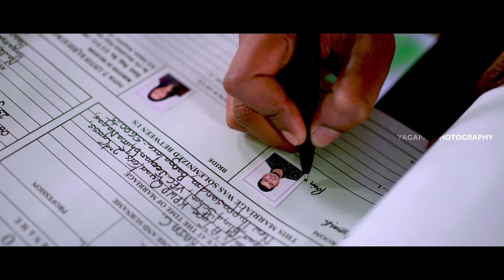DARRIS & PREM || 4K CINEMATIC WEDDING STORY || 18.08.2023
Hey Friends,
So happy to share our full wedding story video. Thanking God for all that He has done in our lives.
Do watch and pray over our lives.